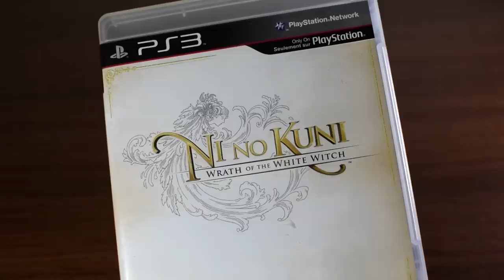Every Video Game Console's Greatest Strength - Retro Bird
In this video, I cover darn near every video game console (and certainly the ones people care about the most) by saying what each console's biggest strength is.

Every Video Game Console's Greatest Strength - Retro Bird / The Best Thing About Every Video Game System / What Makes Each Video Game Console Good / Sony / Sega / Nintendo / Atari / Microsoft